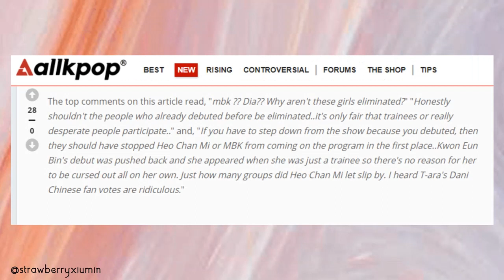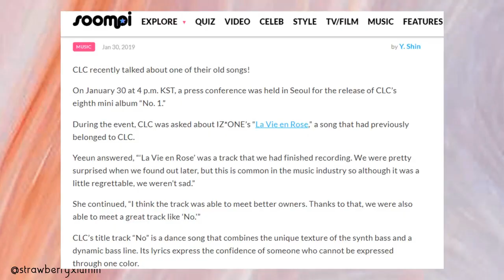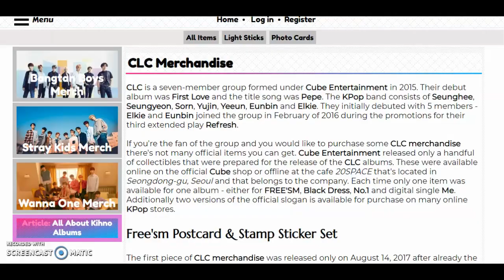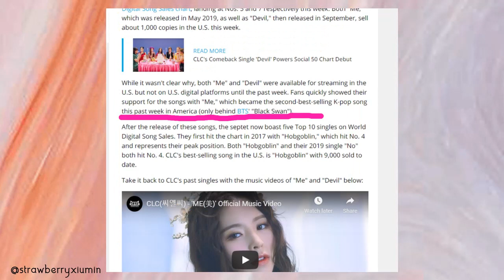[read pinned!!!] What Could've Been- Story of CLC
*December 25th 2020: Elkie is rumored to have requested contract termination, CLC may disband in February 2021*

August 19th 2020: WE NOW HAVE OFFICIAL COLORS AND A NEW LOGO AND A COMEBACK IN SEPTEMBER ☺☺☺☺☺

💟Hi friends! Here's episode 2 of What Could've Been, which centers on CLC! This video took longer than anticipated to edit, so sorry for the delay! I hope you guys enjoyed this series; I'll be taking a few weeks to come up with my next topic, so if you've got any ideas, let me know in the comments below 💟

kpop
kpop group
kpop girl group
kpop documentary
kpop docuseries
clc
clc helicopter
cube entertainment
clc yeeun
sorn
seungyeon
clc comeback
clc disband
clc dance practice
clc no
clc hobgoblin
clc me
clc la vie en rose
clc lyrics
clc first win
clc 2020
clc helicopter dance
clc helicopter live
helicopter clc
elkie CLC
elkie
clc disband February